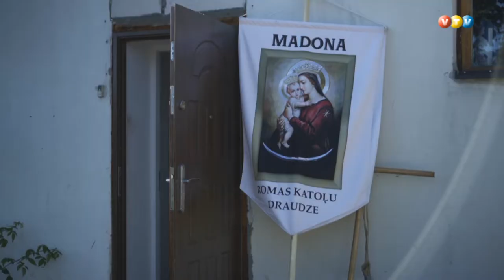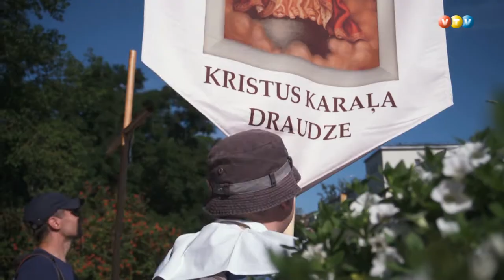Madonieši dodas svētceļojumā uz Aglonu